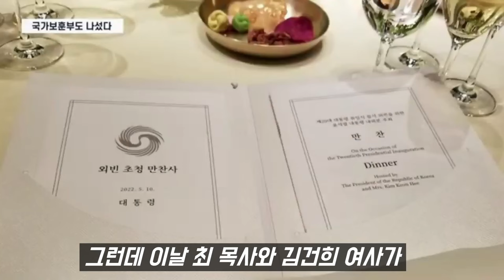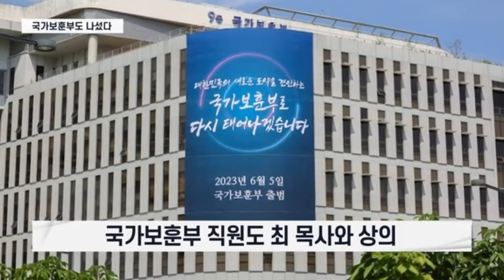[영부인과 명품 그리고 청탁.2] 국가보훈부까지 나섰다?